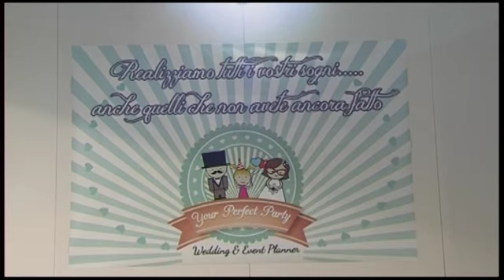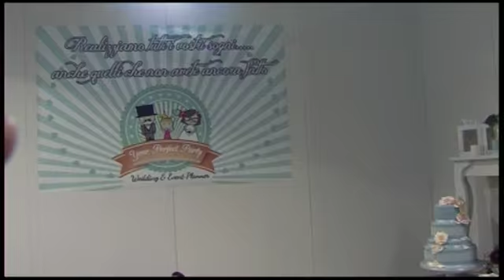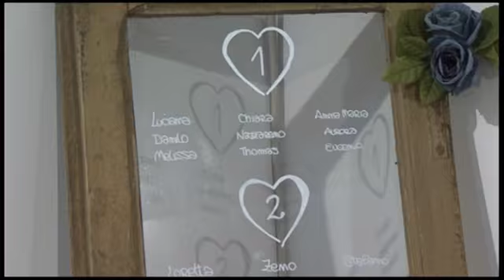Your Perfect Party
Si Sposa in tour - abbiamo fatto quattro chiacchiere con Silvia Catellani, titolare di Your Perfect Party, wedding planner con esperienza di oltre 5 anni.

Silvia ci ha raccontato come il lavoro del wedding planner a volte viene visto erroneamente come una voce di costo aggiuntiva al budget, mentre spesso è quello che fa la differenza, creando un matrimonio originale, ricco di dettagli realizzati in base alla storia d'amore degli sposi.